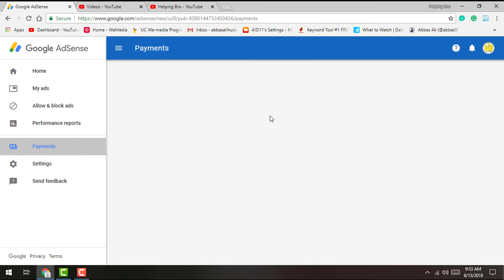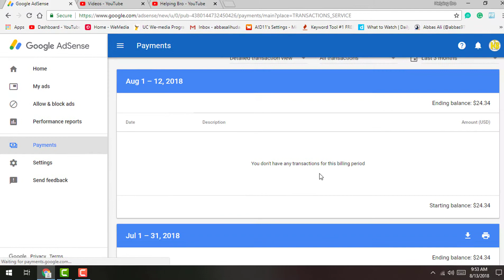My First YouTube income ?🔥🔥 FT. MobileSeSikho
Hello Friends
Kii Haal H Sb Ka

Is Video Me aapne Meri Income Dekhi THeek Thaak h Phli Income Ab Dekhte H Dusri Kitni Aati hai